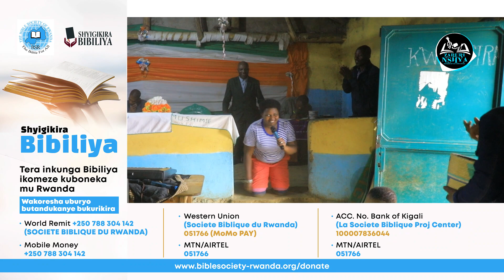Yebabawe... 😲 ASIFIWE ubyinira Imana Atagira Amaguru Arabyinnye ABANTU BOSE BARUMIRWA😲 Mbega ibihe🔥